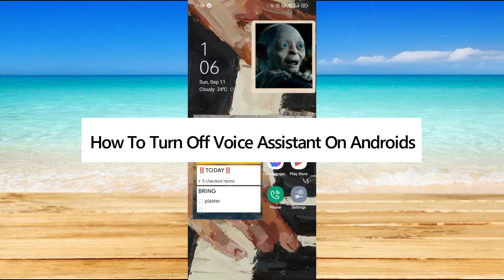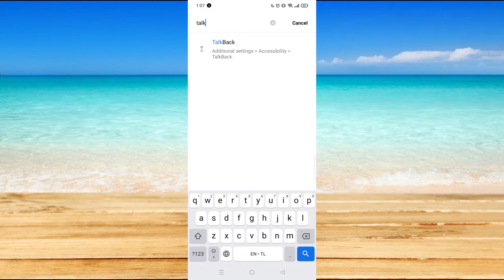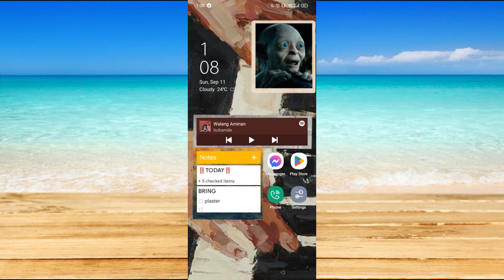How To Turn Off Voice Assistant On Android